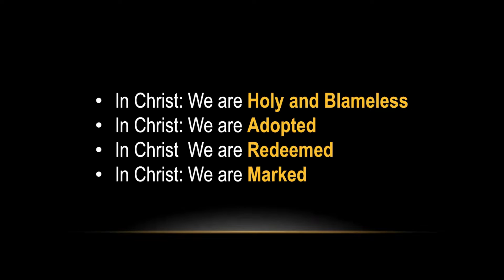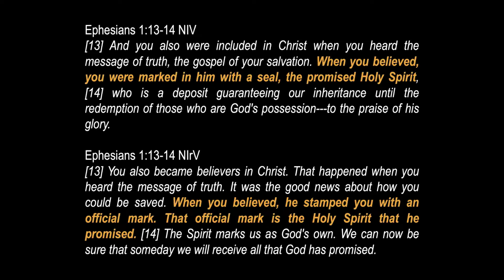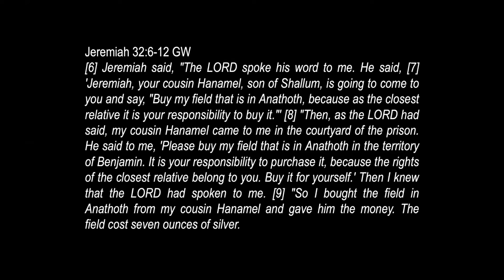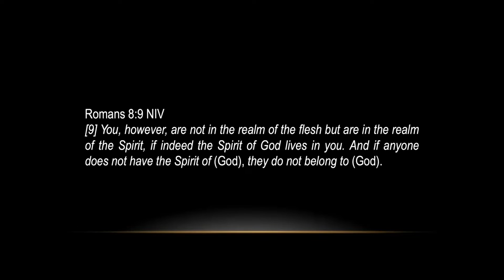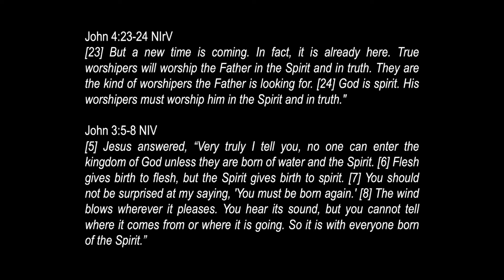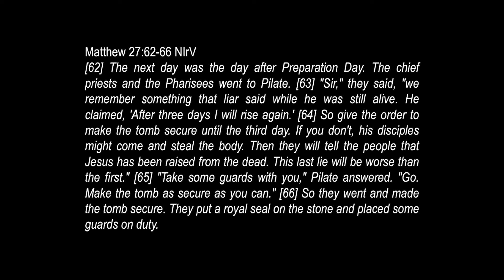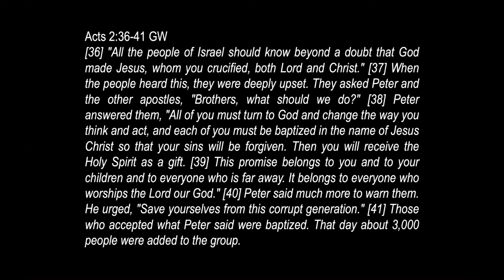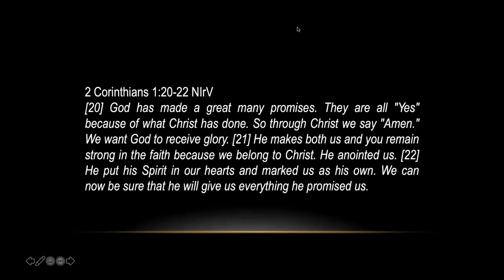Who Do You Think You Are? Marked